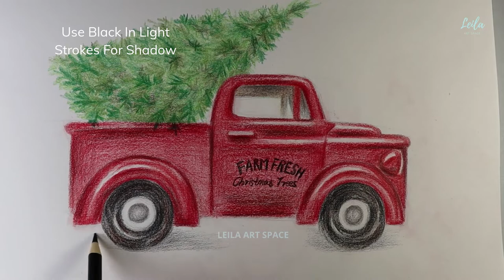How To Draw A Red Christmas Truck With Tree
How To Draw A Red Christmas Truck With Tree tutorial will help you make a realistic red farm truck drawing. christmas drawingtutorial drawing drawingart coloredpencildrawing coloredpencils coloredpenciltutorial it's perfect for your DIY christmas card or rustic christmas home decoration projects- Crayola pencils ,step by step colored pencil tutorial for beginners. How to draw with cheap colored pencils guide.